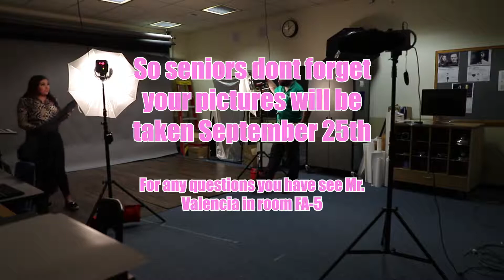YEAR BOOK info by Francisco & Ilse